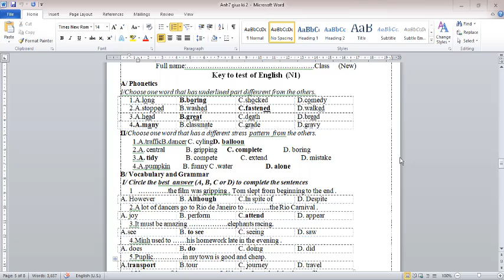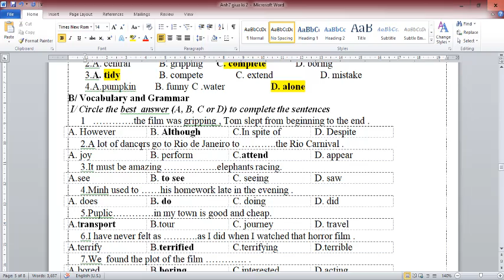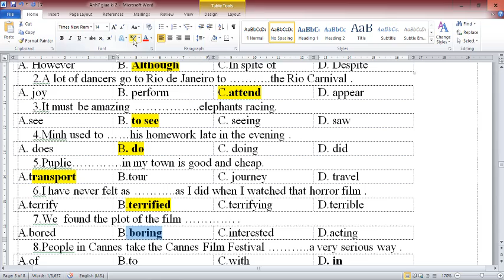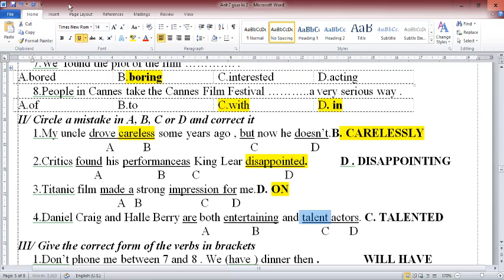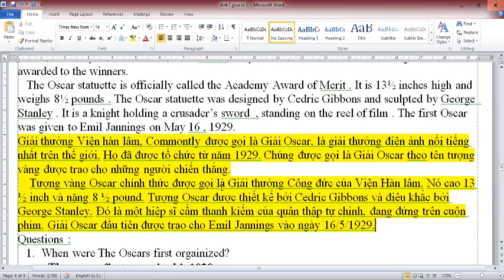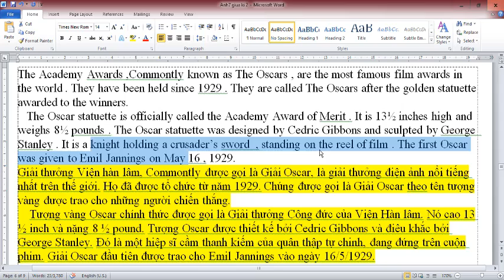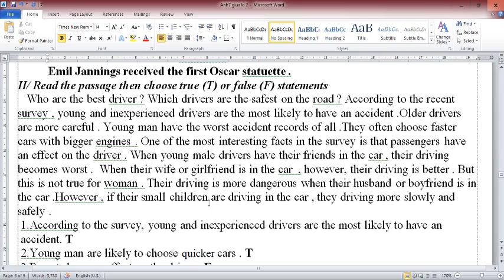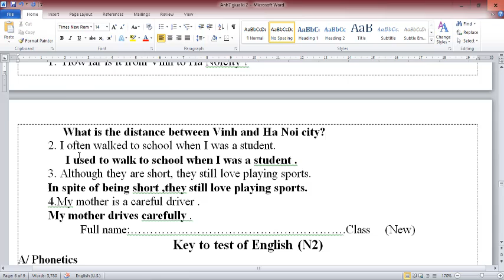Tiếng Anh 7 Thí Điểm || Giải đề thi giữa HK2 (2020-2021) Đề 10